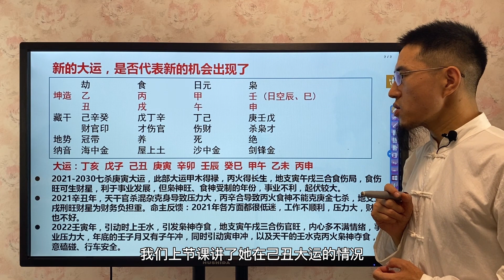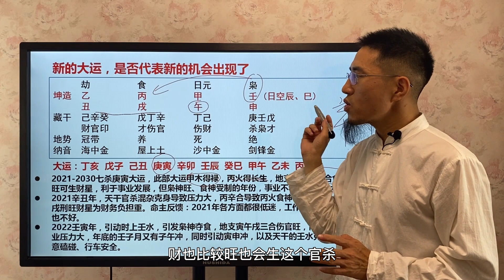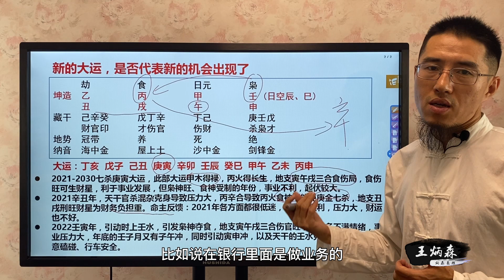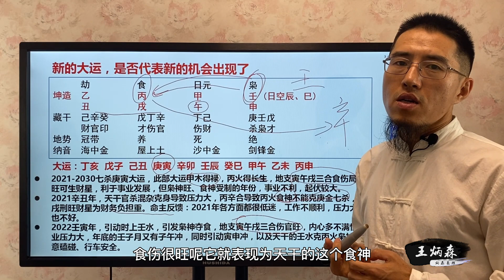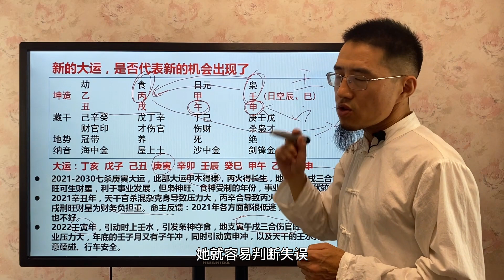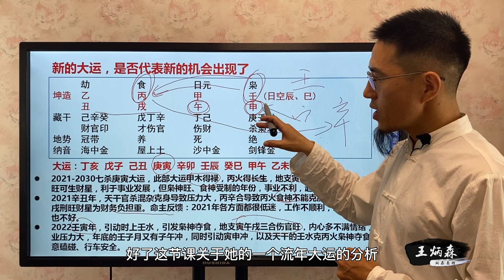新的大运，是否代表新的机会出现了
大运一换，运势就会出现变动